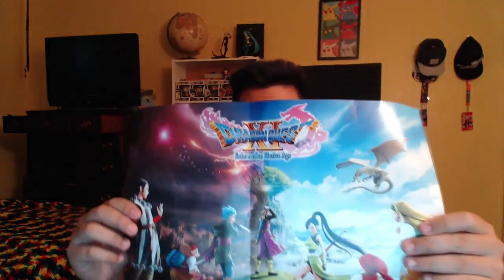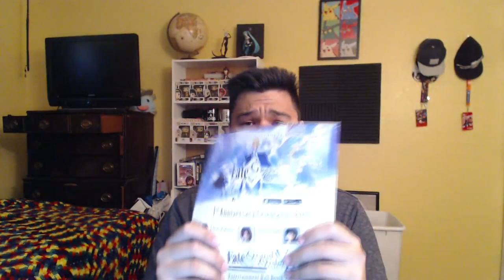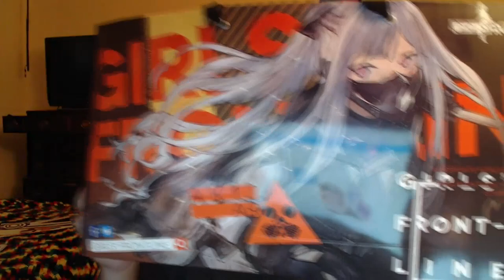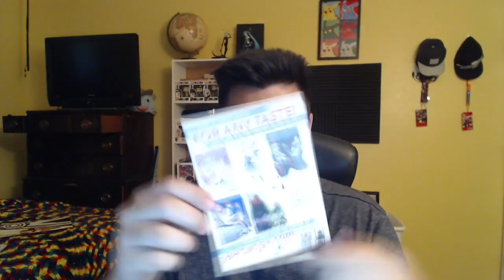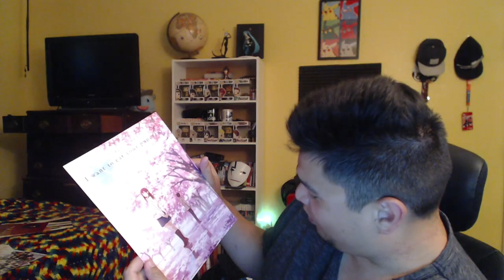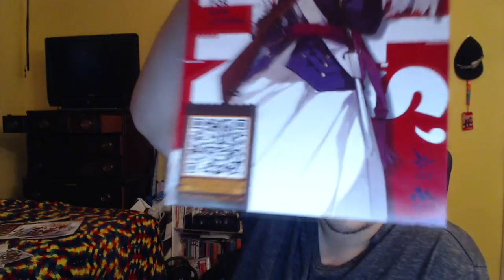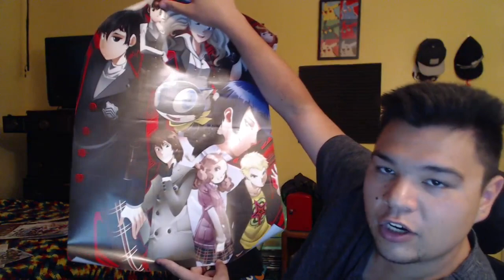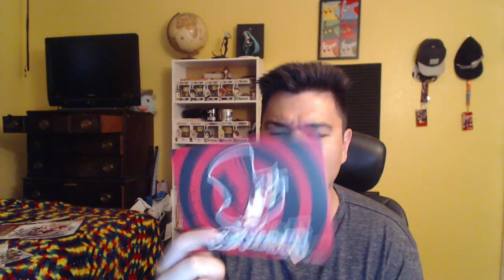Anime Expo 2018 Loot and Experience!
Everything I've collected/bought at the con plus my thoughts on the actual convention itself.